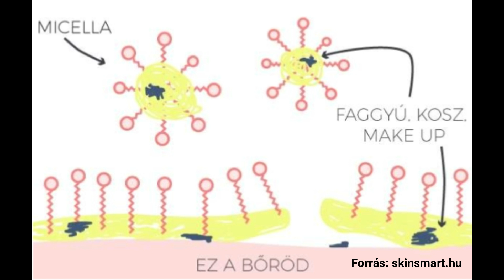Miért hülyeség a micellás víz? | TP Makeup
Ebben a videóban elmondom, hogy miért is használjuk baromi rosszul a micellás vizet, illetve hogy egyáltalán mi is a micellás víz és hogy miért hülyeség, ami a médiából ömlik ránk ezzel a "csodaszerrel" kapcsolatban.